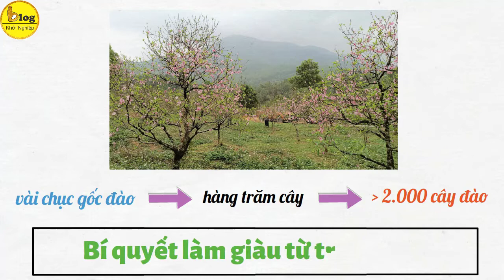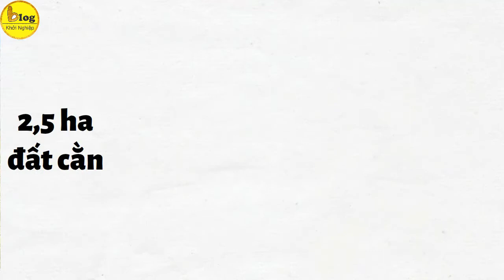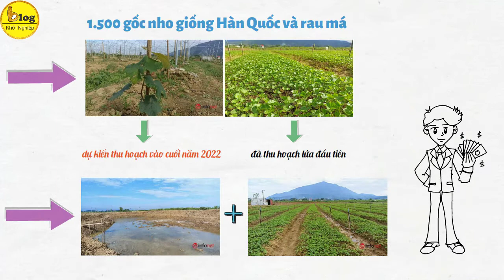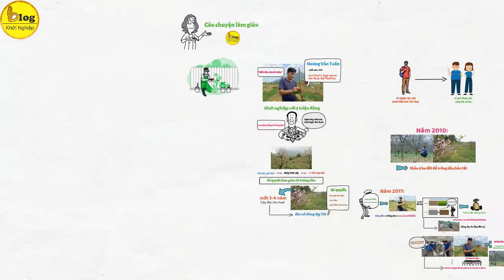Bí thư đoàn kiếm trăm triệu từ trồng đào kết hợp rau má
Xin chào các bạn đã quay trở lại với chuyện mục Câu chuyện làm giàu của Blog Khởi Nghiệp. Đã có rất nhiều câu chuyện và tấm gương làm giàu từ nông nghiệp. Và ngày hôm nay, Blog Khởi Nghiệp cũng sẽ chia sẻ với các bạn câu chuyện về một bí thư đoàn “Bắt đất cằn để tiền” cho mình. Anh đã làm cách nào vậy? Hãy cùng theo dõi nhé.
Khởi nghiệp chỉ với 5 triệu đồng trong tay
Anh Hoàng Văn Tuấn sinh năm 1986, ở xã Xuân Du, huyện miền núi Như Thanh, tỉnh Thanh Hoá là nhân vật chính trong câu chuyện này.
Sinh ra trong một gia đình nghèo khó, nhưng anh Tuấn vẫn tốt nghiệp học viện thanh thiếu niên Việt Nam và về quê tham gia công tác đoàn.
Năm 2010, anh Tuấn nhận thấy mảnh đất cằn của quê mình thích hợp để trồng đào phai, vậy là anh quyết định thầu 2 hécta đất để trồng đào bán tết.
Chỉ từ 5 triệu khởi nghiệp đó mà vườn đào của anh cứ dần mở rộng, từ vài chục gốc đào, lên hàng trăm cây và hiện đã là hơn 2.000 cây đào. Nếu bạn đang trồng đào và muốn biết bí quyết làm giàu từ trồng đào của anh Tuấn thì hãy lắng nghe lời kể của anh nhé.
Anh Tuấn chia sẻ, từ khi trồng đến khi cây đào cho hoa ít nhất cũng phải mất 3-4 năm chứ không nhanh như nhiều người vẫn nghĩ. Trồng đào ra hoa khá dễ nhưng điều khó là làm sao để điều chỉnh cho đào nở đúng dịp Tết.
Chưa hết nha, để đáp ứng thị hiếu của khách chơi đào cảnh, anh Tuấn đã đi tìm hiểu và học hỏi cách chăm sóc, uốn tỉa, tạo thế cho cây đào. Việc tạo thế cho cây đào không hề đơn giản. Anh phải mất một thời gian dài mới có thể thành công với những thế đào ưng ý.
Không giống như những nông dân khác chỉ chú tâm đến trồng đào, năm 2017, anh Tuấn tiếp tục vay thêm 150 triệu từ nguồn vốn chương trình khởi nghiệp để thực hiện mô hình trồng đào kết hợp với trồng nho và rau má xuất khẩu, điều mà chưa ai nghĩ ra cũng chưa ai dám làm.
Sau gần 3 năm, từ 2,5ha đất cằn năm nào đã được chàng Bí thư Đoàn xã của Thanh Hoá cải tạo để trồng 1.500 gốc nho giống Hàn Quốc và rau má. Cho đến hiện tại, cây rau má của anh Tuấn đã cho thu hoạch lứa đầu tiên, còn cây nho đang sinh trưởng tốt, dự kiến thu hoạch vào cuối năm 2022. Anh Tuấn còn đa dạng cho mảnh đất của mình bằng việc đào ao thả cá kết hợp với mô hình trồng rau má, nho, đào. Thay vì chỉ có một nguồn thu từ đào, thì nay anh Tuấn đã có nguồn thu quanh năm từ rất nhiều thứ.
Mô hình làm giàu của anh Tuấn đã đem về thu nhập 400 triệu đồng/năm, còn tạo việc làm cho gần chục lao động thường xuyên với mức lương 4-4,5 triệu đồng/người/tháng. Chưa kể đến hàng chục lao động thời vụ.
Không chỉ làm giàu một mình, anh Bí thư Đoàn còn "kéo" thanh niên trong làng cùng làm kinh tế.
Anh Tuấn sẽ cùng với thanh niên trong xã thành lập câu lạc bộ thanh niên để giúp nhau làm kinh tế giỏi. Hiện nay, ngoài công việc Bí thư Đoàn xã, anh Tuấn còn là Trưởng nhóm câu lạc bộ trồng đào phai của xã Xuân Du. Mô hình trồng đào triển khai trên diện tích 5 ha với sự tham gia của 30 thanh niên.
Với những thành công ban đầu, đến năm 2020, anh Tuấn đã đạt giải nhất cuộc thi "Ý tưởng khởi nghiệp trong đoàn viên, thanh niên tỉnh Thanh Hóa" lần thứ VII với mô hình trồng cây hoa đào tại địa phương.
Đến năm 2021, anh Tuấn tiếp tục là một trong 57 thanh niên nông thôn sản xuất, kinh doanh giỏi toàn quốc được Ban Chấp hành Trung ương Đoàn TNCS Hồ Chí Minh trao tặng giải thưởng Lương Đình Của lần thứ XVI.
Mô hình trồng đào Xuân Du kết hợp trồng nho, rau má an toàn xuất khẩu của anh Hoàng Văn Tuấn được huyện uỷ đánh giá là đang cho hiệu quả kinh tế cao và được các thanh niên trên địa bàn học hỏi để khởi nghiệp.
Vừa là Bí thư Đoàn xã Xuân Du, luôn năng nổ trong công tác đoàn, anh Tuấn còn thường xuyên tham gia xây dựng nông thôn mới, tặng quà cho người nghèo, tuyên truyền phòng dịch Covid-19…và còn làm kinh tế giỏi nữa chứ.
Từ câu chuyện làm giàu của anh Tuấn bạn rút ra cho mình được bài học gì nào? Blog Khởi Nghiệp học được rằng, làm giàu không chỉ từ một thứ, bạn cần phải đổi mới và đa dạng nguồn thu cho mình, trồng đan xen giữa các giống cây với nhau, kết hợp thêm nhiều mô hình sẽ giúp bạn có nhiều nguồn thu và giảm thiểu rủi ro.